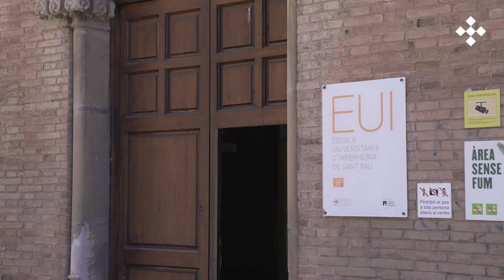Som referents en Infermeria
Celebrem l’excel·lència i la professionalitat de les Infermeres a l'Hospital de Sant Pau

L'Hospital de SantPau celebra el Dia Mundial de la Infermera, destacant la seva excel·lència i professionalitat en l'atenció sanitària. Amb una història de 600 anys, Sant Pau reconeix el paper fonamental de les infermeres com a pilars del sistema assistencial. L’equilibri entre ciència i humanitat defineix l'essència del servei d'atenció a les persones

El nostre equip Infermera no només és clau en l'assistència sanitària, sinó que també lidera el camí cap al futur de les cures de salut a través de la recerca, la docència, la gestió i la innovació.

Perquè el talent infermera és l’orgull de Sant Pau!